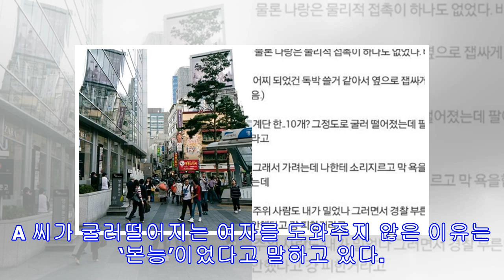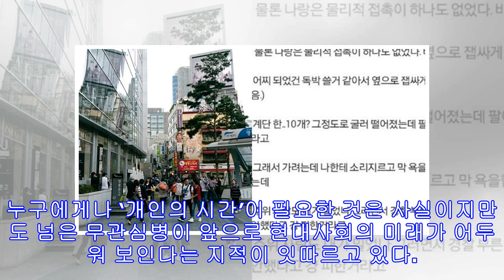“계단에서 굴러떨어지는 여자 도와주다가 치료비 물어주면 어떡하죠?” 도 넘은 무관심병 심각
사진출처: (좌)픽사베이 / (우)디시인사이드  최근 ‘곤경에 처한 사람’을 못 본 체하는 ‘무관심병’ 현상이 한국사회에서 확산되는 추세이다. 한 온라인 커뮤니티에는 ‘지하철역에서 밑으로 넘어지는 여자를 피했음’이라는 제목의 게시글이 올라왔다. 지하철역 계단을 오르려던 A 씨는 위에서 굴러떨어지는 여자를 보고 본능적으로 몸을 피했다고 밝혔다. 여자는 10계단 정도를 굴 떨어졌으며, A 씨와 어떤 물리적 접촉도 없었다. 여자는 계단에서 굴러떨어지면서 팔을 심하게 다쳤는지 팔을 움직이지 못한 채 고통스러워했다. 하지만 이 순간 아무도 여자를 도와주지 않았고, A 씨 또한 마찬가지였다. 계단에서 굴러떨어진 여자는 A 씨를 향해 소리를 지르며 “왜 피하냐! 왜 안 도와줬냐!”고 소리를 질렀지만 아무도 A 씨를 비판하지 않았다. 오히려 주변에서 모든 상황을 지켜보던 한 행인이 “여자가 혼자 굴러떨어진 거니까 그냥 돌아가세요.”라고 말해주는 상황. A 씨가 굴러떨어지는 여자를 도와주지 않은 이...